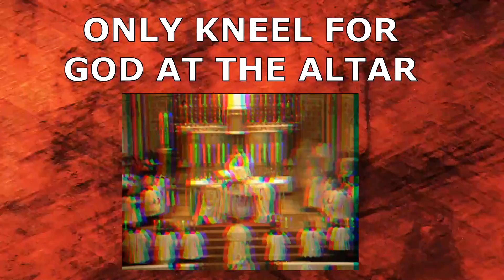The Origins of BLM w/ John Loudon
Tim speaks with former Missouri State Senator John London about the Ferguson, MO origins of Black Lives Matter.  Then, they broaden the discussion to include what the national movement looks like five years later, and its Marxist pre-election attacks on conservatives and conservatism

Please follow John Loudon @JohnLouden

Buy The Rules For Retrogrades BOOK!
OUT NOW!! Please order Rules for Retrogrades, 40 Tactics to Defeat the Radical Left!
ON Amazon

Please help us to continue Rules for Retrogrades by supporting our work!

About RULES for RETROGRADES:
After almost three generations of radical popular culture, the fallow ground is now fertile for the cultivation—the re-flowering—of Christian culture.  The West is now ready for the RETROGRADE programme of recovery.

Tim: @Timotheeology
Dave: @DavidRobertGor1